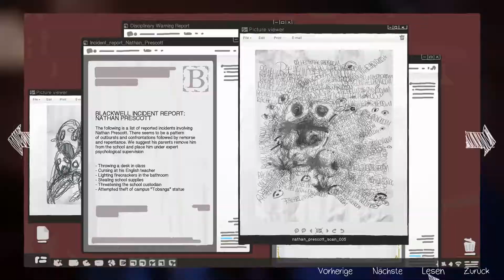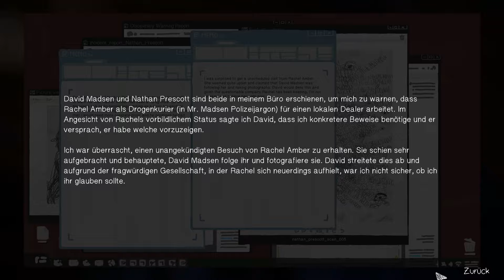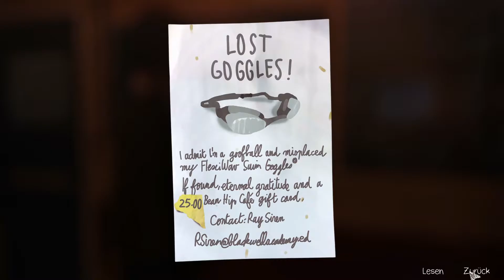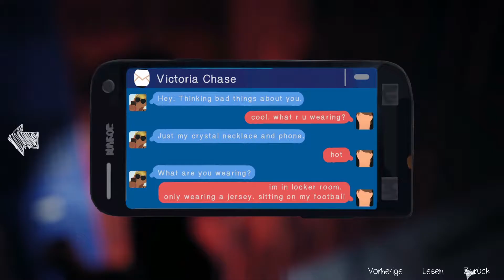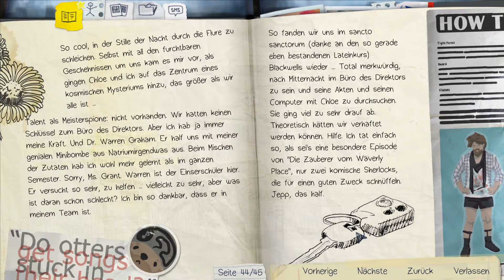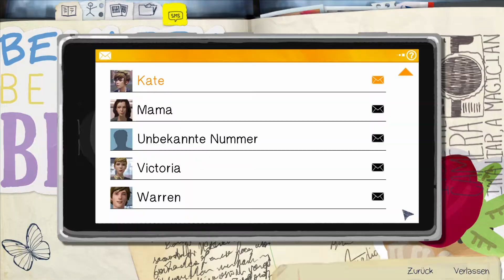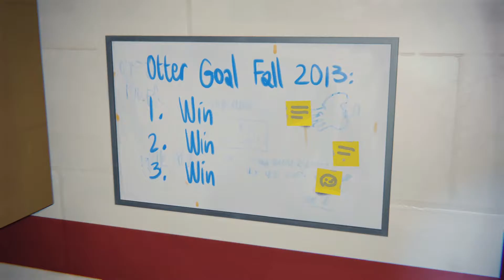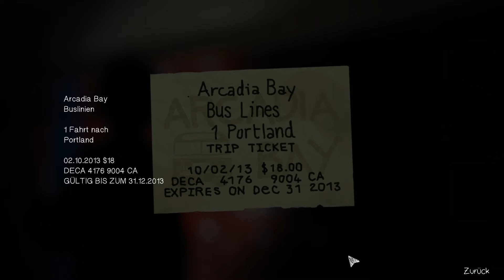LIFE IS STRANGE - Episode 3 #23 - Einbruch Nr. 2 ● Let´s Play Life is Strange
Max, eine 18 jährige Studentin, wird von Visionen geplagt. Unter anderem von der eines riesigen Tornados, der Arcadia Bay zerstört.
Als sie anschließend im Fotografieseminar auf dem Campus der Blackwell Academy aufwacht, bemerkt sie eine besondere Gabe die in Ihr steckt.